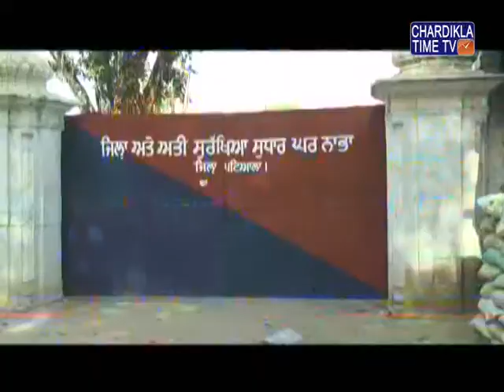ਨਾਭਾ ਜੇਲ੍ ਬਰੇਕ ਮਾਮਲੇ ਵਿੱਚ ਪੰਜਾਬ ਪੁਲਿਸ ਵੱਲੋਂ ਇੱਕ ਹੋਰ ਗ੍ਰਿਫਤਾਰੀ ਕੀਤੀ ਗਈ ਹੈ